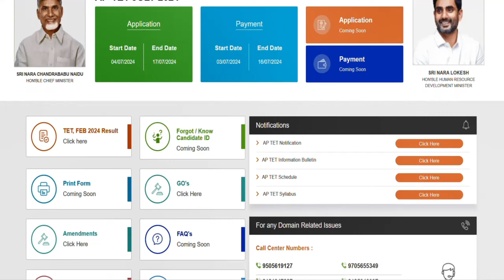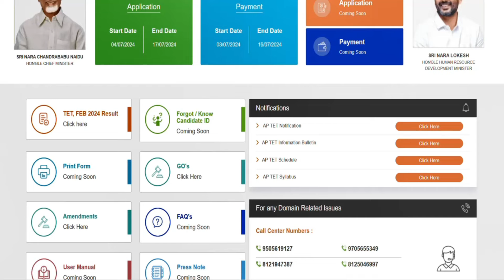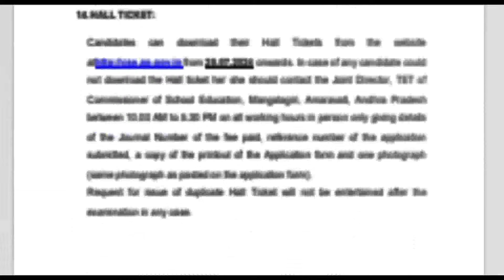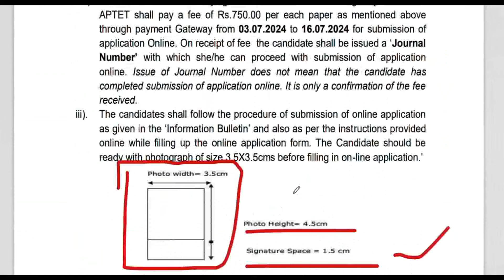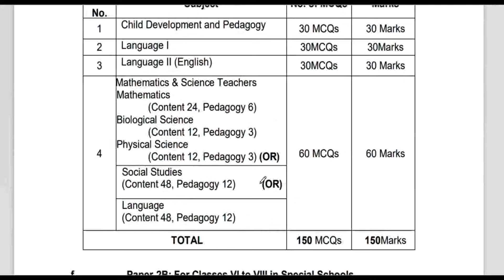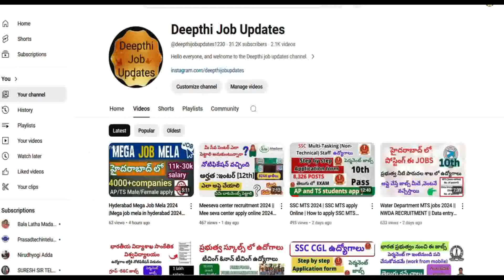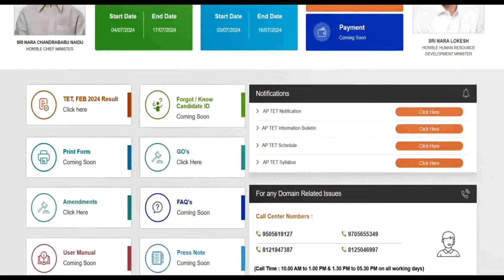AP Tet 2024 | AP Tet Notification apply | Ap Tet Syllabu | Ap Tet 2024 Apply Online